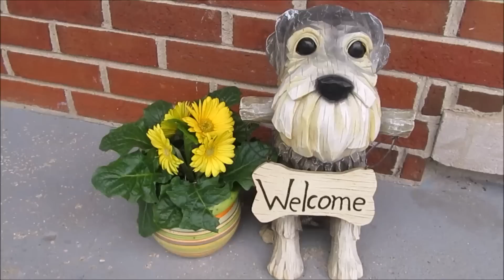Lets Chat | Life With Schnauzers